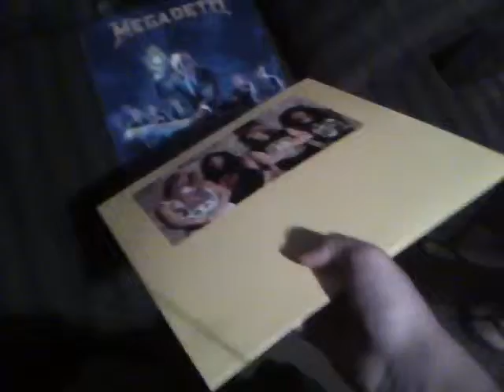Rust In Peace en vinilo by Semmy. Maldito. . . .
El sammy se compro un vinilo de Rust In Peace y eso es demasiado genial, puta madre. Yo quiero un vinilo o algo por el estilacho.